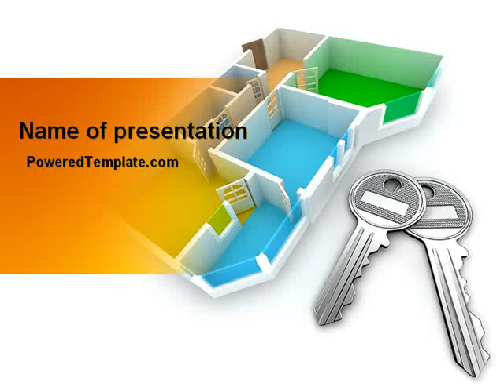Apartment Keys PowerPoint Template by PoweredTemplate.com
Apartment Keys PowerPoint Template for presentations.